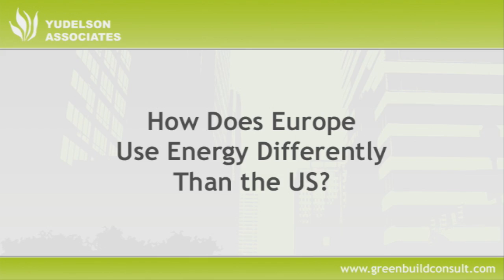How Does Europe Use Energy Different Than the US?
Jerry highlights the differences of energy consumption between Europe and the United States.